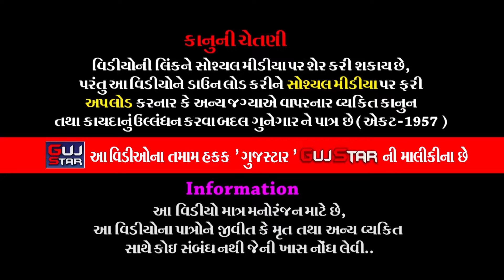પ્રભાતપુરમાં કનેસરાના પીર || 28 || PrabhatpurMa KanesaraNa Pir | ઠુંમર પરિવાર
GUJSTAR  PRESENTING  :-

ALBUM :-  Prabhatpur Ma Kanesara Na Pir
ARTIST :- ALL  ARTIST OF BABA RAMDEV RAMAMANADAL -
                 KANESARADHAM
PALCE :-  Parbatbhai Kadwabhai Thummar
                Village - Prabhatpur, Dist. Junagadh.
LABEL :- GujStar